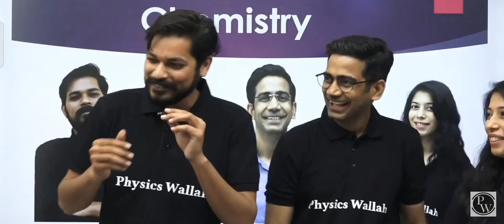Pankaj sir op, true motivational line, shyri by pankaj sir physics wallah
X Æ A-1 X
XAEA1X
A11 Empire
A11 Records
XAEA1X Pankaj sir op, true motivational line,
Pankaj sir op, true motivational line, Kabiliyat itni karo ki aapko harane ke liye koshishe ny sajish karni pade
A11 MUSIC

Physics wallah pw